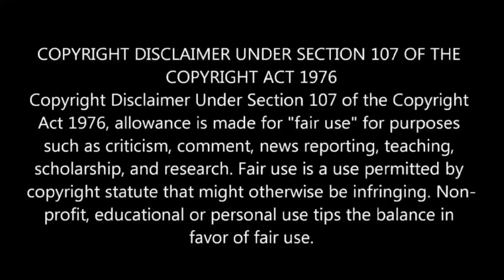Shadow Killer 7 S1E1 in Tamil | shadow killer 7 explanation in Tamil shadow killer 7 anime in Tamil